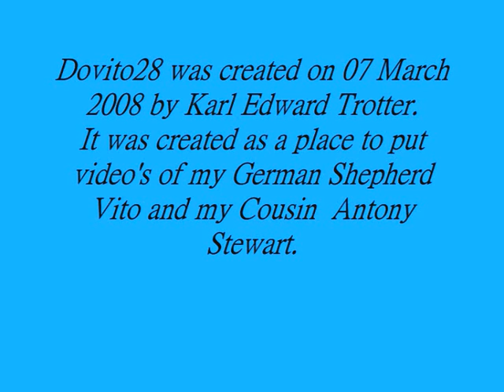What's Monkey?, Dovito28's 100th video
Dovito28 was created on 07 March 2008 by It was created as a place to put video's of my German Shepherd Vito and my Cousin Antony Stewart.

There are now 100 videos on Dovito28 all original creations, they include a You Tube (and probably real) world first, Wheelchair Wrestling Federation, Psychology videos such as Eye Accessing cues and Hierarchy of needs, Some student projects I made in media studies, some old wrestling from my days in the ring, Vito the dogfather, D28vlog's and so much more.

The name Dovito28 is derived from two words, Dog, Vito and my age at the time I set up the account.

At the time this video was created (15:30 28th January 2009)

Video's: 100
Channel Views: 3,504
Friends: 103
Channel Comments: 62

If you haven't then please do, I try to reply to comments and I display the name's of all my friends and subscribers in my Vlogs.